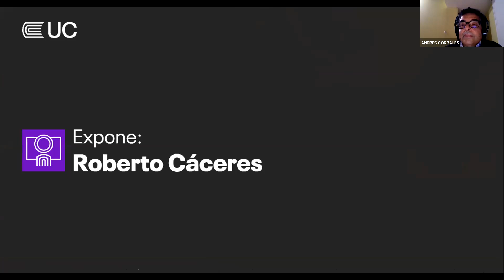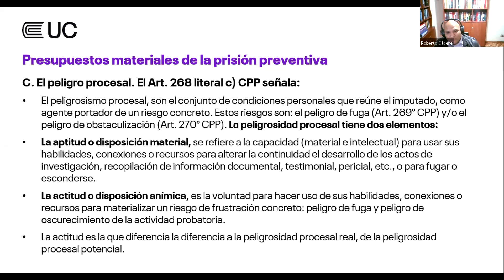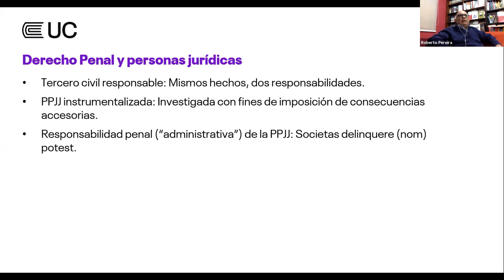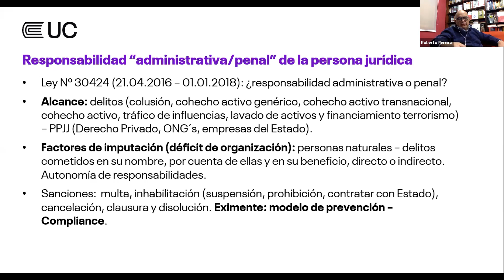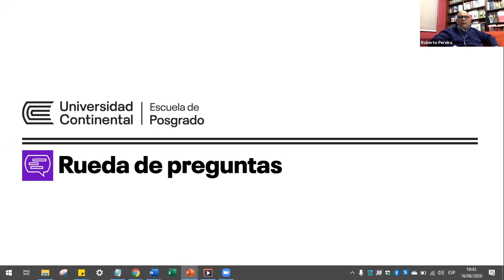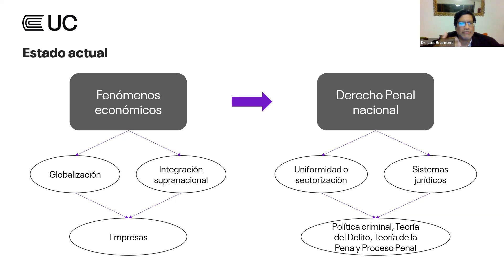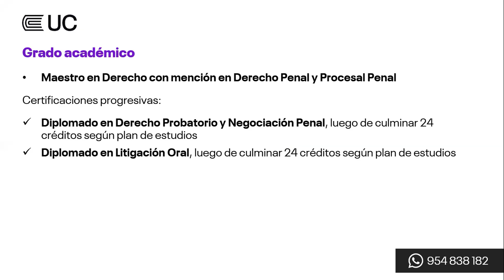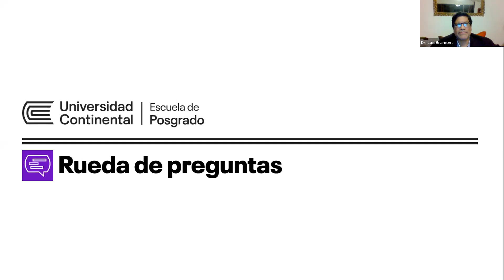Conferencia virtual Desafíos del Derecho Penal y Procesal Penal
Revive la Conferencia virtual Desafíos del Derecho Penal y Procesal Penal  y conoce cuáles son las lecciones aprendidas durante la coyuntura del COVID-19 en política criminal y penitenciaria. El webinar estuvo a cargo de: Roberto Cáceres, abogado asociado del Estudio VMR Abogados, Roberto Pereira, socio del área penal del Estudio Benites, Vargas & Ugaz Abogados y Luis F. Bramont-Arias, socio principal en Luis F y M Bramont-Arias Soc. Civ. de R. L.